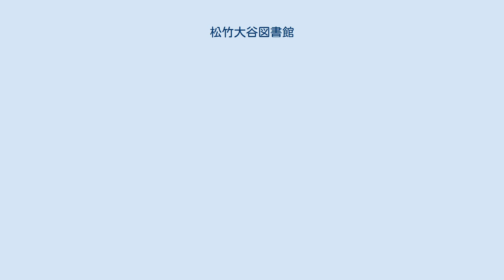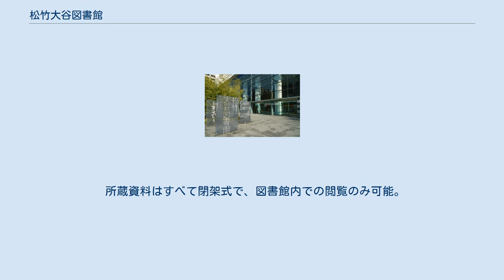松竹大谷図書館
松竹大谷図書館が入居する銀座松竹スクエア（旧称・ADK松竹スクエア） 松竹大谷図書館（しょうちくおおたにとしょかん）は、東京都中央区築地に所在する私立図書館である。
演劇と映画に特化した専門図書館であり、同名の公益財団法人松竹大谷図書館が管理・運営を行っている。
 利用状況は2013年度における閲覧者数が3,035人で、閲覧資料点数が31,683点である。
 1955年11月3日、松竹の共同設立者である大谷竹次郎は文化勲章受章の栄に浴した。
「これは一個人でなく、演劇・映画界を代表して授かったもの」と考えた大谷は、受章により支給される年金の使途として、蒐集していた資料の公開に思い至る。
かくして演劇・映画専門図書館設立のため、1956年12月に財団法人松竹大谷図書館が設立され、準備期間を経て1958年7月に松竹会館9階に図書館が開館した。
当初の所蔵資料点数は約8万点であったが、2年後の1959年10月には約10万点まで増加した。
 開館当時は演劇等の専門文化施設は珍しく、他には早稲田大学坪内博士記念演劇博物館が存在する程度であった。
また大谷はその遺言状の中で図書館の運営継続を命じたとされている。
 下記に関する書籍、雑誌、スチル写真、台本、プログラム等を所蔵している。
2014年3月末の所蔵資料点数は446,317点である。
 所蔵資料はすべて閉架式で、図書館内での閲覧のみ可能。
館外への貸し出しは行わない。
閲覧室の座席数は14。
 平日：10時00分 - 17時00分。
 土曜日曜・祝祭日及び年末年始、毎月最終木曜日。
 松竹本社（東劇ビル）の晴海通りを挟んだ向かい側に立つ、銀座松竹スクエア（旧ADK松竹スクエア）の3階に位置する。
歌舞伎座や中央区役所にほど近い。